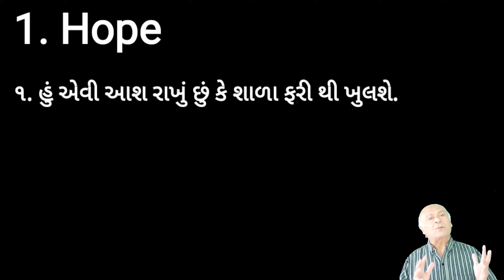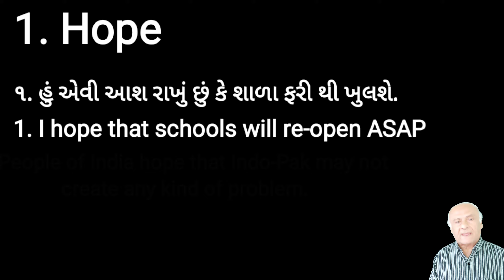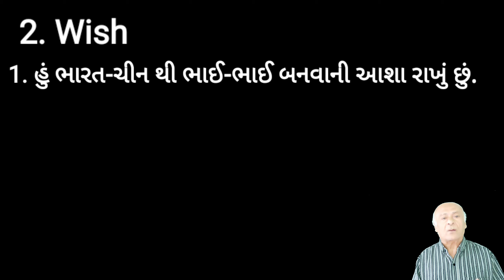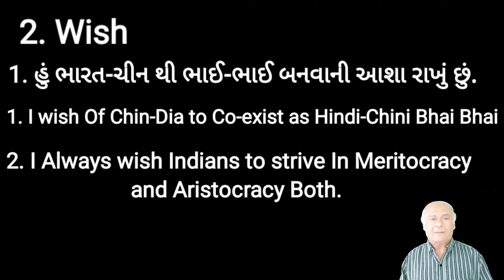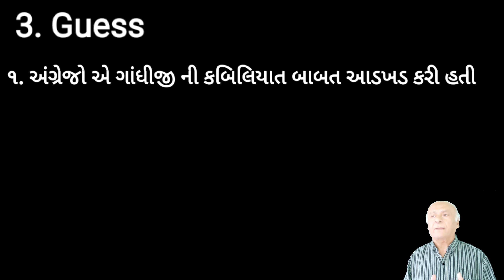For Proper Application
Online admission link for G.A INSTITUTE :--

And